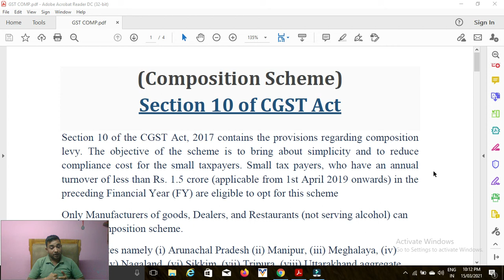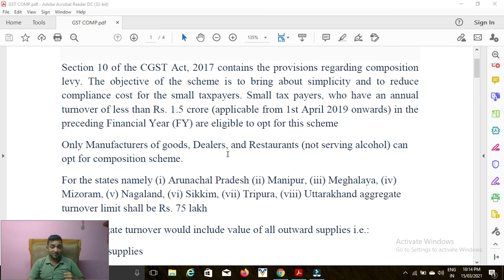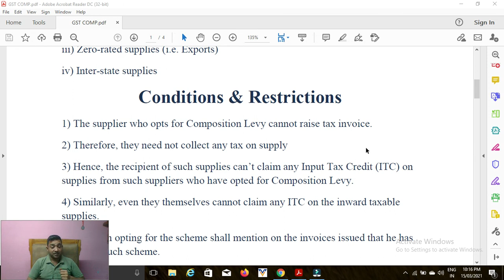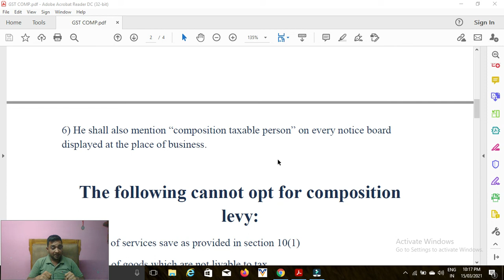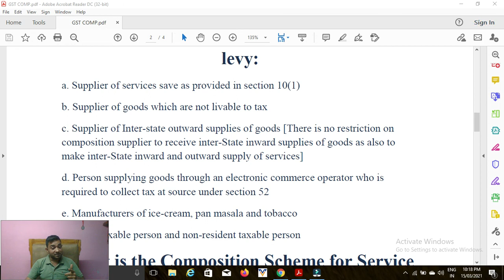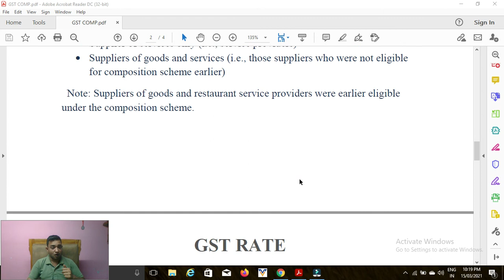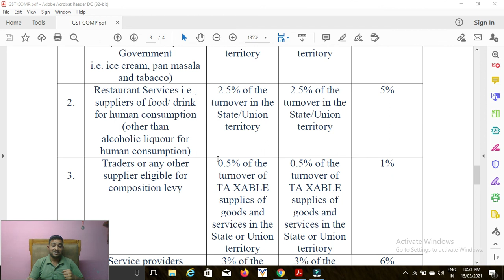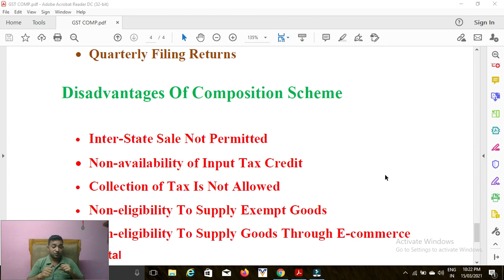GST COMPOSITION SCHEME ? FULL DETAILS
(Composition Scheme)
Section 10 of CGST Act

Section 10 of the CGST Act, 2017 contains the provisions regarding composition levy. The objective of the scheme is to bring about simplicity and to reduce compliance cost for the small taxpayers. Small tax payers, who have an annual turnover of less than Rs. 1.5 crore (applicable from 1st April 2019 onwards) in the preceding Financial Year (FY) are eligible to opt for this scheme
Only Manufacturers of goods, Dealers, and Restaurants (not serving alcohol) can opt for composition scheme.
For the states namely (i) Arunachal Pradesh (ii) Manipur, (iii) Meghalaya, (iv) Mizoram, (v) Nagaland, (vi) Sikkim, (vii) Tripura, (viii) Uttarakhand aggregate turnover limit shall be Rs. 75 lakh
The aggregate turnover would include value of all outward supplies i.e.:
i) Taxable supplies
ii) Exempt supplies
iii) Zero-rated supplies (i.e. Exports)
iv) Inter-state supplies
Conditions & Restrictions
1) The supplier who opts for Composition Levy cannot raise tax invoice.
2) Therefore, they need not collect any tax on supply
3) Hence, the recipient of such supplies can’t claim any Input Tax Credit (ITC) on supplies from such suppliers who have opted for Composition Levy.
4) Similarly, even they themselves cannot claim any ITC on the inward taxable supplies.
5) A person opting for the scheme shall mention on the invoices issued that he has opted for such scheme.
6) He shall also mention “composition taxable person” on every notice board displayed at the place of business.

The following cannot opt for composition levy:
a. Supplier of services save as provided in section 10(1)
b. Supplier of goods which are not livable to tax
c. Supplier of Inter-state outward supplies of goods [There is no restriction on composition supplier to receive inter-State inward supplies of goods as also to make inter-State inward and outward supply of services]
d. Person supplying goods through an electronic commerce operator who is required to collect tax at source under section 52
e. Manufacturers of ice-cream, pan masala and tobacco
f. casual taxable person and non-resident taxable person
What is the Composition Scheme for Service Providers?
The composition scheme for service providers gives an option to taxpayers rendering services having aggregate annual turnover up to Rs. 50 lakh to pay tax at a nominal rate, subject to conditions. The following persons can opt into this scheme:
• Supplier of services only (i.e., service providers)
• Suppliers of goods and services (i.e., those suppliers who were not eligible for composition scheme earlier)
  Note: Suppliers of goods and restaurant service providers were earlier eligible under the composition scheme.

Advantages of Composition Scheme
• Less Compliance Involved In Composition Scheme
• Lower Tax
• Less Tax And High Liquidity
• Quarterly Filing Returns
Disadvantages Of Composition Scheme
• Inter-State Sale Not Permitted
• Non-availability of Input Tax Credit
• Collection of Tax Is Not Allowed
• Non-eligibility To Supply Exempt Goods
• Non-eligibility To Supply Goods Through E-commerce Portal